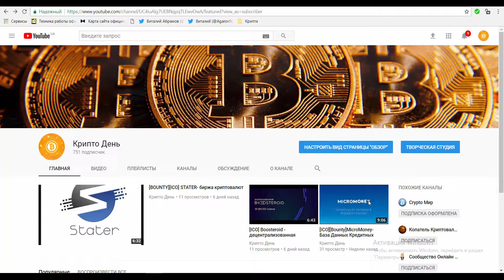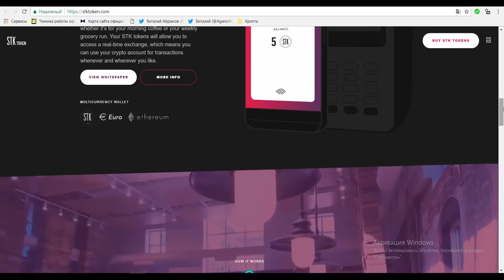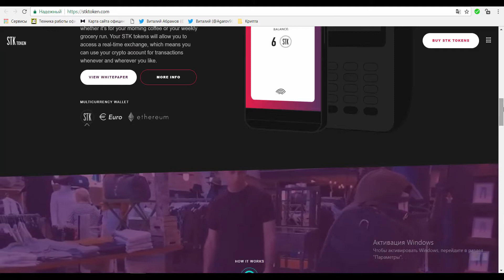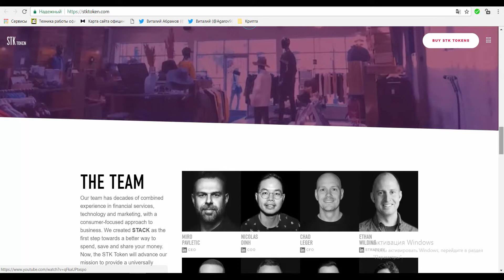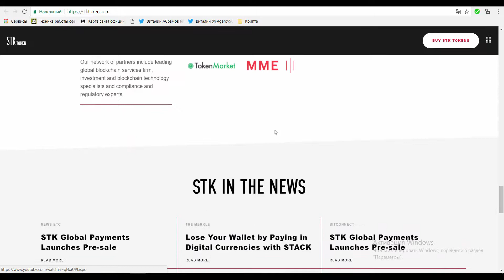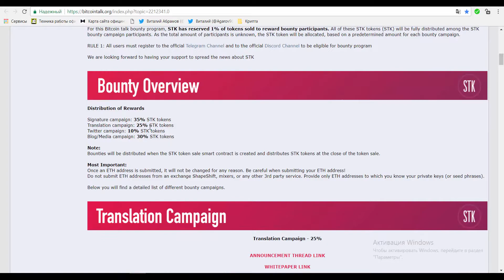[Pre- sale] [BOUNTY] STACK-Платежная Система Для Криптовалюты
My profile Bitcointalk:
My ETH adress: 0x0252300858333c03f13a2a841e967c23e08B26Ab